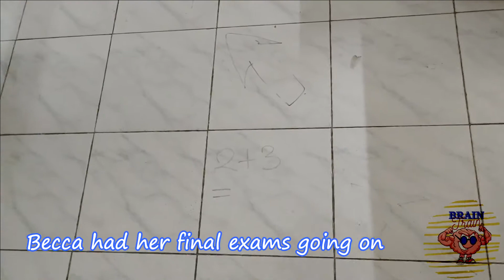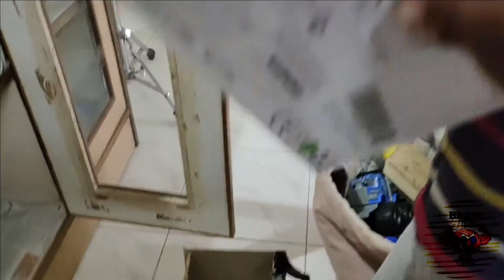Gabe Turns 5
A sneak-peek into how we celebrated Gabe's Birthday.

"The power of giving is greater than the joy of receiving"

What did we do differently this time?
- we didn't spend a lot on ourselves
- we avoided gift wraps and reused party decorations from previous birthdays
- celebration at our home was simple
- we didn't send out invites, hence no pressure for kids to dress up and bring gifts. we just invited the friends over that day, they came straight from the play area.
- we spent our time and money with a bunch of kids, inspiring them to do greater things and getting inspired by their love, humility, and gratitude